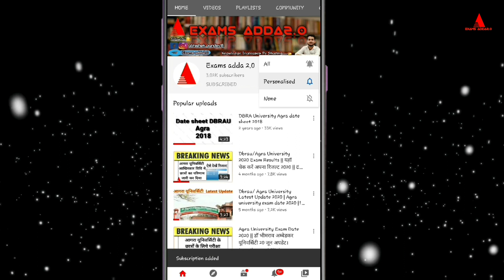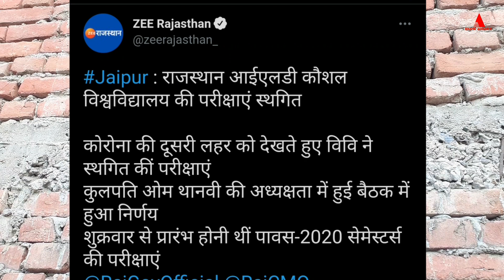Today's Updates : University Exams Postponed || UP colleges Closed till 15th may || Abhishek Pandey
1. My mic

In next vedio I'll try to resolve your problems.